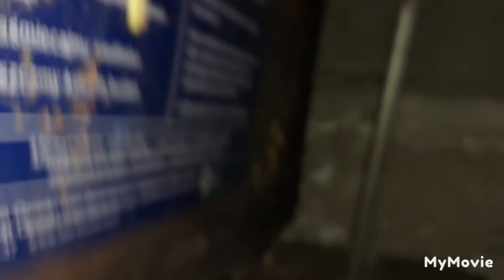PIOTRUŚ PAN - ma ciepłą Bocianówkę ale on od niej woli zimny pustostan pralni : 21.11.2022/18:23